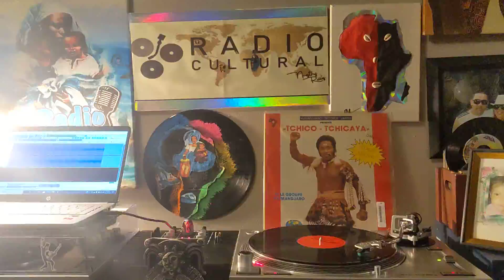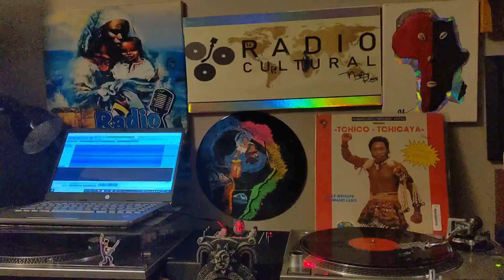TCHICO TCHICAYA - Soukous Machine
Et Le Groupe Kilimandjaro